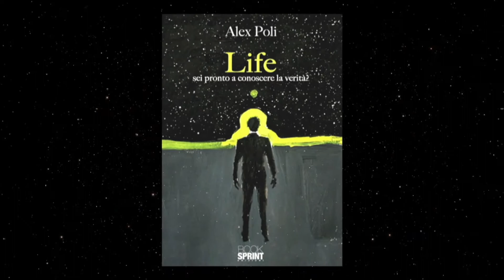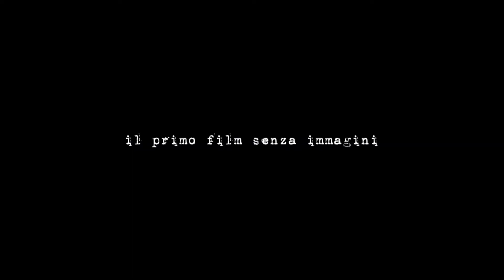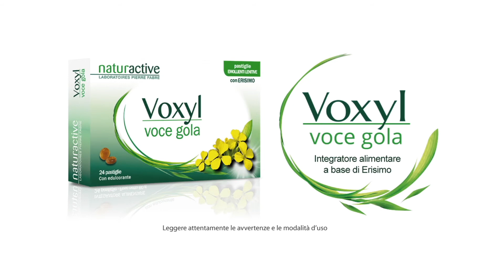"LIFE" The Audiomovie - Nadia Perciabosco è OPRAH WATSON